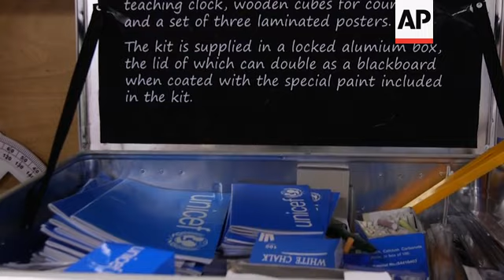ONLY ON AP Rare access to top humanitarian warehouse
(19 Oct 2020) A lifeline for children in need around the world: this UNICEF warehouse is the largest humanitarian storage and logistics center in the world.
Spanning more than 20,000 square meters (215,300 sq ft) it's able to house up to 36,000 pallets of goods.
"We store everything apart from vaccines and food products," explains Elena Trajkovska, the head of Logistics. "We do store pharmaceuticals and all the strategic supplies for children, for their education, water and sanitation, health and so on."
The center specializes in the production of kits, from Emergency Health Kits to respond to natural disasters or conflict, to customized kits for specific missions.
Amid the COVID-19 pandemic, UNICEF has begun to lay the groundwork for a global vaccine distribution with logistics staff trying to foresee shortages in part by learning from the past, especially the chaos surrounding shipments of masks and other protective gear last spring, when pallets were stolen, commandeered off the tarmac, or traded on the black market.
Essential here are disposable masks and gloves for health care workers, syringes, and materials intended to safely dispose of medical waste.
UNICEF has already spent $85 million in 2019 on refrigeration equipment, most of it on solar-powered refrigerators in Africa and Asia. The UN agency's single biggest procurement expense even before the global pandemic: Vaccines, at $1.66 billion.
Vaccines will not be stored in Copenhagen, but officials say vaccination cannot happen without a documented plan to distribute coronavirus vaccines in a safe and efficient way.